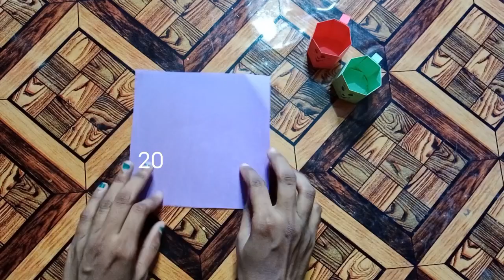Mini paper Cup making | Paper cup craft ideas |Easy paper cup making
Mini paper Cup making
 | Paper cup craft ideas
 |Easy paper cup making

Cup making with paper
paper cup for kids
easy paper cup for kids
paper cup ideas
cup making using paper
paper cup
flower making with paper easy
how to make flowers
making flower with paper
paper flower for kids
paper flower making easy
easy paper flower vase making
how to make flowers with corn husk
flower craft
paper crafting tutorial
pista shell bottle art
pista shell Flower
how to make paper tulip
easy origami tulip
easy origami flower
origami flower
easy flower origami
origami paper flower
easy paper tulip flower making
paper vase making
paper origami tulip
how to make diy easy paper craft
two easy wall hanging ideas
how to make beautiful flower design
paper flower vase making

paper craft video
easy paper craft
easy paper flower making for kids
How to make paper flower easily
How to make diy craft

how to make paper craft video
how to make paper flower for home decoration